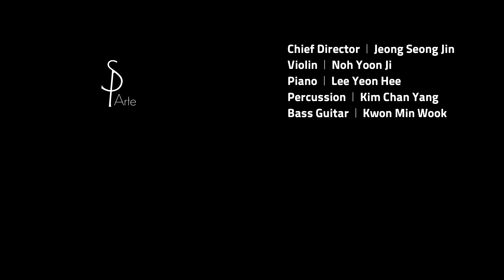🎻 Autumn Leaves┃고엽┃Gates Of The Night┃밤의 문┃Yves Montand┃이브 몽땅┃SP Arte┃에스피 아르떼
Chief Director . 정성진
Violin . 노윤지
Piano . 이연희
Drum . 김찬양
Bass Guitar . 권민욱